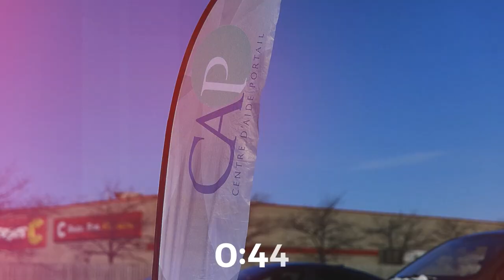Denis Favreau - Un Dieu pour ce temps d'intercession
Pasteur Denis Favreau
Série Un Dieu pour un temps comme celui-ci
5 mars 2023